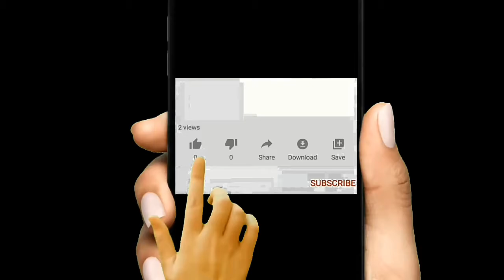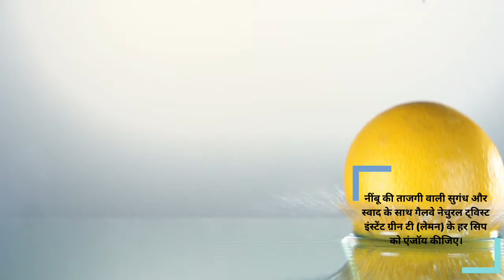Galway Natural Twist Green Tea (Lemon) || एंटीऑक्सीडेंट से भरपूर जो आपकी हर सुबह का रखे खयाल ||Glaze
Galway natural twist flavored green tea is a ready to use instant beverage powder with a refreshing taste and alluring aroma. Green tea is rich in bio-active compounds like polyphenols, flavonoids and minerals. It contains anti-oxidants like catechins which protects the cells & tissues from free radical damage. Enjoy every sip of this tea with the freshness of lemon.

∆ Galway Nutriflow Multi Nutritional Powder

TAGES_

Natural Twist green tea lemon how to use in hindi
Natural Twist green tea lemon use in hindi
Natural Twist green tea lemon uses in hindi
Natural Twist green tea lemon used in hindi
glaze
2021
Galway